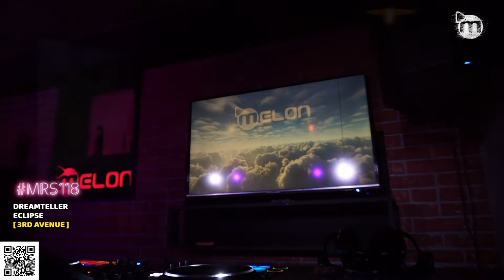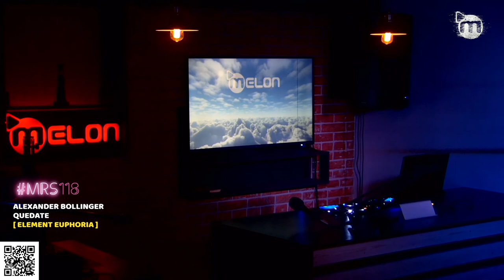Melon Radioshow Vol. 118 w/ Sergey Zaytsev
Melon Radioshow vol.118 deeperpodcast with Sergey Zaytsev

Tracklist:
1 Dreamteller - Eclipse [3rd Avenue]
2 Sydka - Soul's Intrigue (Original Mix) [Sounds Of Khemit]
3 N'Pot - Dioon Edule [WORDS NOT ENOUGH]
4 Niko Schwind, Robbie Akbal feat. Ay Sarita - Caminando de Noche (Landikhan Remix) [Akbal Music]
5 Ramy Mishriky - Rumble in My Head (Laroz Remix) [BeatFreak Recordings]
6 VieL - Confession Amoureuse [Where The Shadow Ends]
7 Alan Cerra - Temperance [The Purr]
8 sealtian - Someday Sarah (Original Mix) [Earthly Delights]
9 Dreamteller, Sasha Play - 7k Miles in the Forest of Imagination [3rd Avenue]
10 Maglia - Chouia [Rebellion]
11 Ata Oztuna, Tebra - Melâl [Harabe Lab]
12 Alexander Bollinger - Quedate [Element Euphoria]